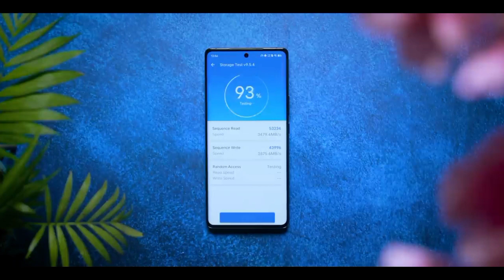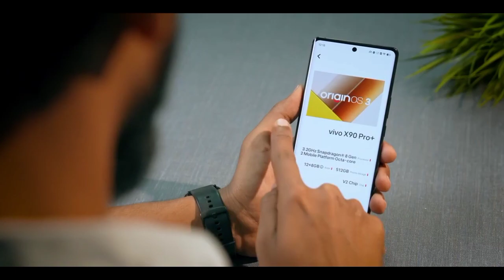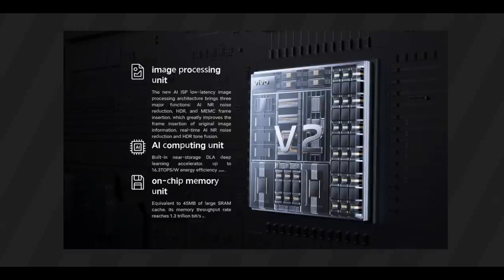CAMERA EXPERT | VIVO X90 PRO + UNBOXING AND DETAILS...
Hey guys, Today we are unboxing the very new VIVO X90 PRO+ Which Packs SD 8+GEN 2, 50MP Quad Camera Setup, Curved Amoled Display, and Many More So Do like The Video Share and Subscribe The Video...